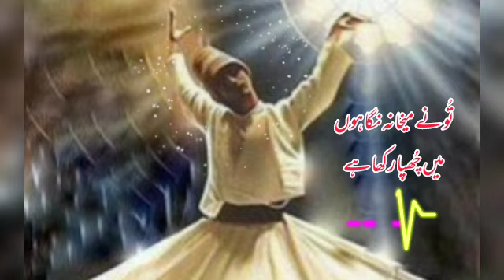Kalam: Tu Ney Mekhana Nigahoon Main Chuppa Rakha haiکلام۔ تُو نے میخانہ نگاہوں میں چُھپا رکھا ھے۔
Kalam: Tu Ney Mekhana Nigahoon Main Chuppa Rakha hai

کلام۔ تُو نے میخانہ نگاہوں میں چُھپا رکھا ھے۔